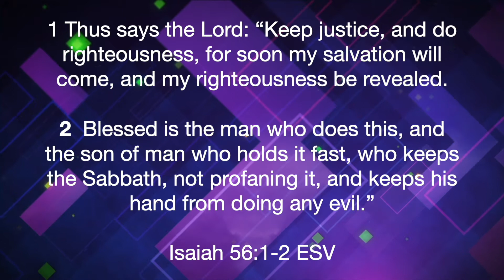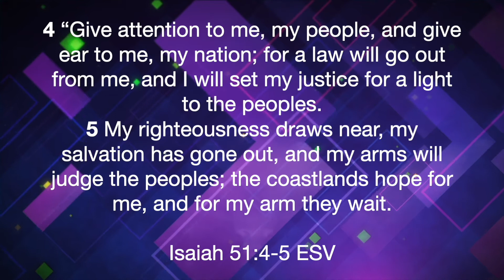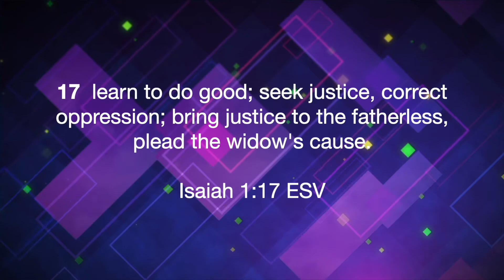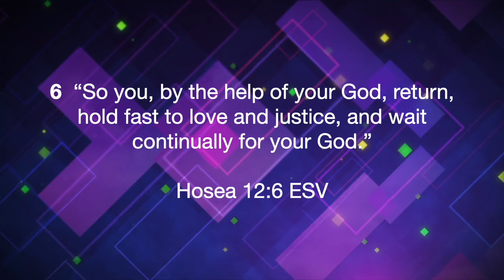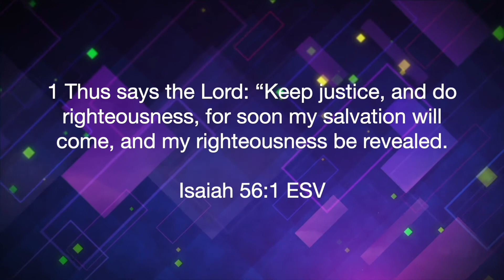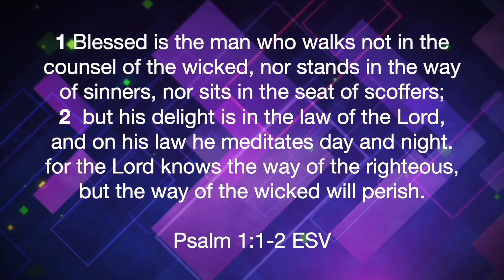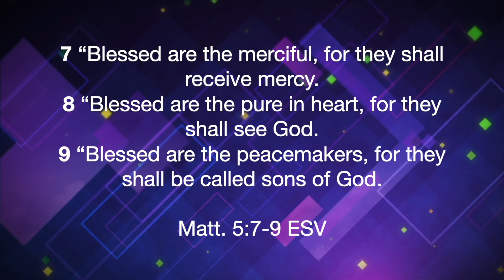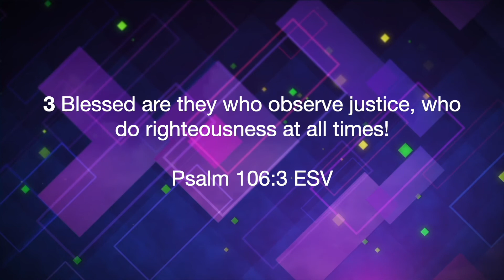Triumphant Tuesdays in the Word (Tuesday, May 18, 2021)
Pastor Barber teaches from the topic: Influenced by what He will do